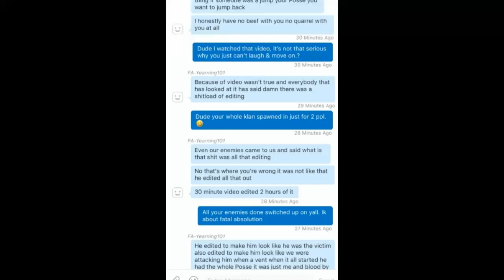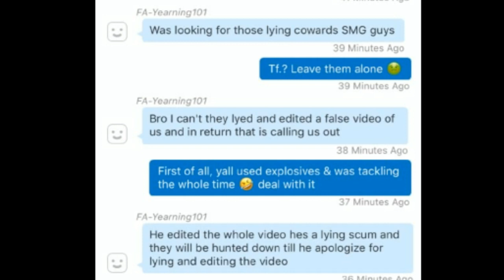RDR2 ONLINE PS4 POSSE WARS : SMG VS FA (4v8) PT2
These guys were sooo made they pulled up for ROUND 2!! Lmaooo